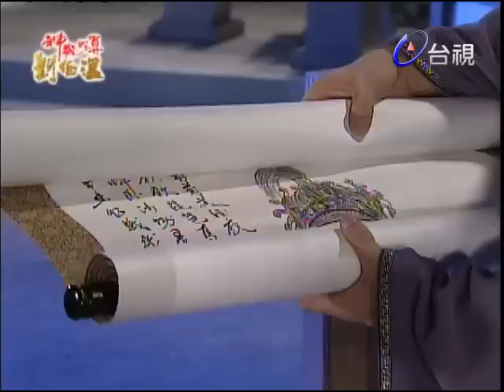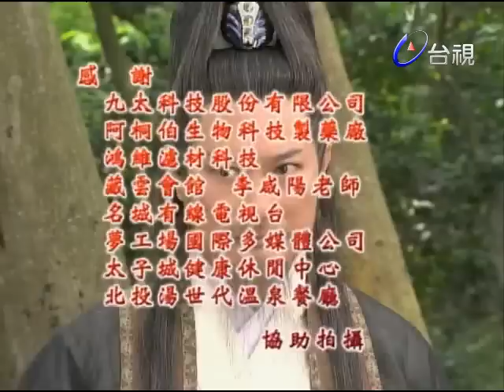神機妙算劉伯溫(國語版) - 怒犯天條 第 65 集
朱元璋至濠州祭祖謁陵，與伯溫進入地宮，赫然發現原置於地宮中，守護大明龍脈的具有天地靈氣的上古奇珍「龍晶珠」已不見蹤影且有一人死在地宮之中，額頭上留一個特殊的印記！元璋大怒欲下令撤查，伯溫言「龍晶珠」藏於地宮之事，無人知曉，盜墓之人必是意圖不軌，若是聲張反中其計，不如暗中調查，元璋乃命伯溫追查「龍晶珠」下落！
一日，皇宮內苑傳來一訊，有十二位官員在同一天離奇身亡，死者的額頭上都留有一個印記，伯溫推斷此事件應跟龍晶珠失竊有關，遂展開追查，而此時各地亦陸續傳來有人貪官污吏及通緝罪犯紛紛暴斃的消息，劉伯溫循著蛛絲馬跡，抽絲剝繭追查之後，殺人後留下印記是來自於上古黃帝所留下的上古奇珍天條龜甲，根據天條龜甲上記載三條必死的的天條戒律一、挾怨殺人者死。二、奸淫盜掠者死。三、欺壓蒼生者死。若有人犯此天條律法，只要習得龍源真經心法者，用三誡刀將犯天條律法之人的姓名刻在龜甲上，犯罪者必遭天打雷劈而亡；劉伯溫追查龍晶珠下落的同時，也漸漸揭開天條龜甲的秘密…